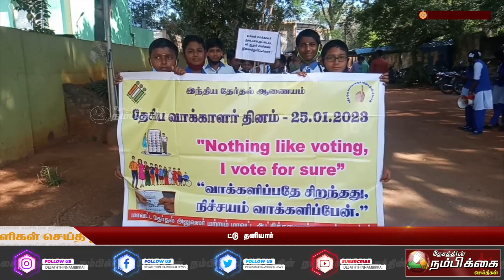தேசிய வாக்காளர் தினத்தை முன்னிட்டு தனியார் பள்ளி மாணவர்கள் கலந்து கொண்ட விழிப்புணர்வு பேரணி